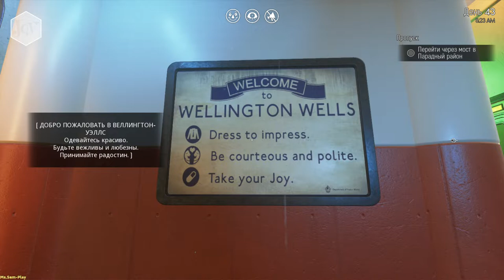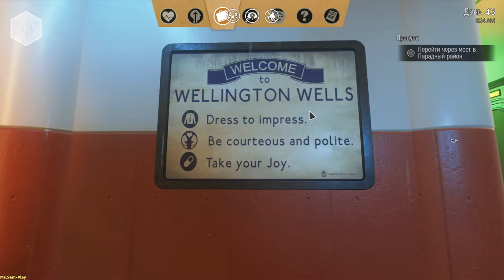We Happy Few ► Парадный(The Parade District) №32